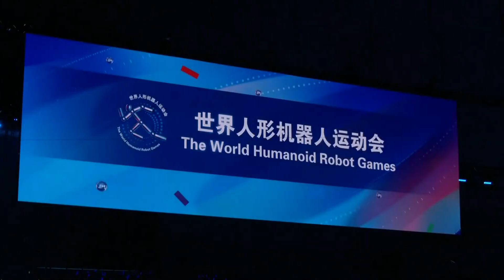100m Robot Race Final – The Most Controversial Race in World Humanoid Robot Games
The 100-meter dash is the ultimate test of speed for humans… but what happens when humanoid robots line up at the starting line? In this incredible race, two joystick-controlled Unitree H1 robots and two fully autonomous X-Humanoids faced off in a high-stakes sprint that shocked the world.

One robot didn’t even cross the line first but still claimed gold thanks to a groundbreaking autonomy bonus rule. Watch as engineers sprint alongside their creations, robots wobble and fall, and history is made in the world of humanoid sports.

⚡ From balance challenges to raw engineering power, this race proves that robots are coming for the future of athletics. Can they ever beat Usain Bolt’s legendary 9.58s record? Stick around to find out.

📌 Chapters:
00:00 – Can Robots Beat Usain Bolt?
00:21 – Why the 100m Race Was So Hyped
01:19 – The Challenges of Making Robots Run
02:24 – Meet the Finalists
03:00 – The Race Begins
04:33 – The Finish Line Drama
04:41 – The Autonomy Bonus Twist
05:28 – Final Results
06:12 – What’s Next for Robot Sports
06:30 – Outro & Call to Action

Watch humanoid robots box, play football, race, and push the limits of technology. The future of sports is here!

💬 Question of the Day:
Should robots have their own Olympics, or should humans remain the fastest athletes on Earth?